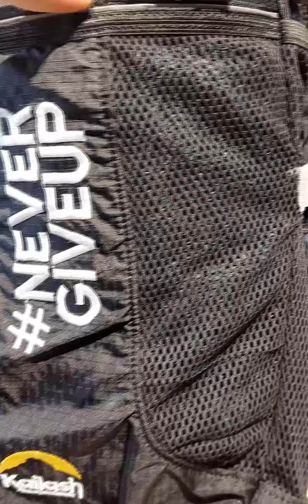Mochila Matero 20+10 Litros da Kailash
A Mochila Matero 20+10 Litros da Kailash foi desenvolvida para corrida de aventura e corridas de trilha!

Seja para corridas longas, médias ou curtas!

A nova Mochila Matero da Kailash apesar de possuir maior tamanho, esta mais leve e mais moderna como nunca!

Características:

Nova frente com bolsos para os squeezes (já acompanha 2 Squeezes Automatic Kailash de 500ml cada);

Tecido Nylon Rip-Stop anti-rasgo, mais leve e resistente.

Bolsos maiores na barrigueira;

Novo compartimento expansível em tecido tipo mesh furadinho;

Novos bolsos internos com zíper;

Novo espaço para reservatório de hidratatação* de até 3 Litros no costado, separado do compartimento principal da mochila;

*Não acompanha o reservatório de hidratação, consulte aqui e adquira seu modelo preferido!

Medidas aproximadas vazia: 25 x 40 x 8 cm;

Peso aproximado: 615 gramas sem squeezes e 735 gramas com os squeezes.
🌎Mundo Terra Ilhabela🌎
Rua da Padroeira, 37 - Loja 01 Galeria da Vila.
🌎 Mundo Terra Moema 🌎
Al. dos Nhambiquaras, 809
🌎Mundo Terra Pinheiros🌎
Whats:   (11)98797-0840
Adquira os produtos Kailash no site:

Muita informação agora a um click de você, tudo muito direto, simples e rápido!
💥 Siga-nos: @mundoterra.com.br 💡 e não esqueça de ativar as notificações para receber novos conteúdos 😉
Use mundoterra e apareça no nosso feed do INSTA!